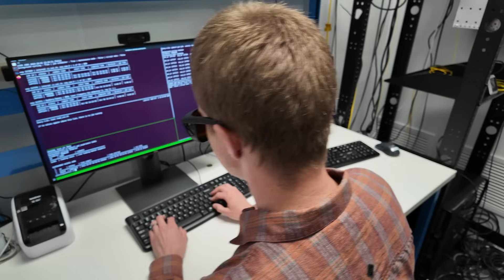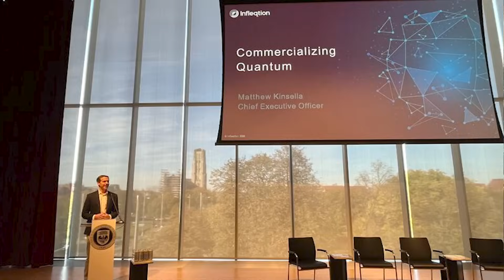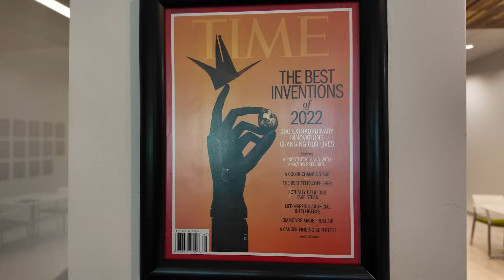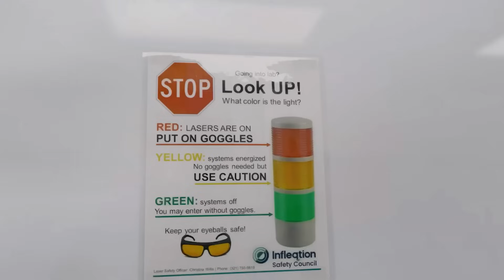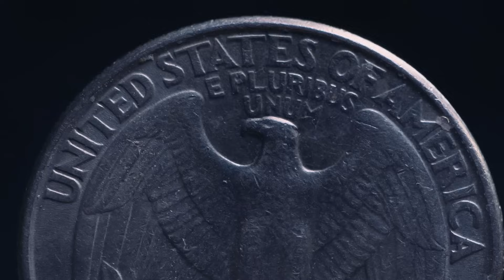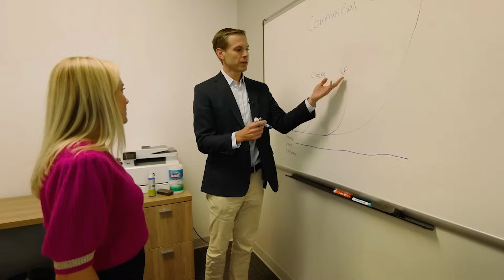Six Five Connected: Infleqtion Quantum Solutions - From Lab to Market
Infleqtion is developing groundbreaking quantum solutions for a variety of industries, including telecommunications, data centers, and financial centers. Diana Blass is joined by Infleqtion CEO Matthew Kinsella, Evan Salim, Quantum Fellow & Lead Prototype Engineer, and Christina Willis, Director, Government Affairs & Senior Optical Scientist on this episode of Six Five Connected for a conversation on how quantum technology has transitioned from academic research to enterprise applications.

Tune in as they cover:

- The evolution of quantum technologies from theoretical exploration to commercial readiness

- The development and impact of atomic clocks and quantum computers in various sectors

- How Infleqtion is committed to bringing quantum solutions to market

- Quantum’s journey from a lab at the University of Colorado Boulder to Infleqtion

- Insight into how their leadership is driving quantum technology forward